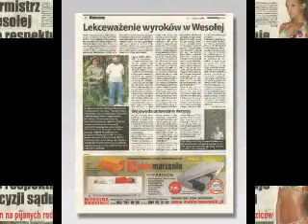Urząd w Wesołej łamie wyrok NSA cz 1c